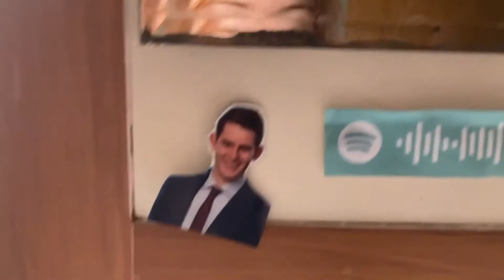NZ Top Ten | 16.09.21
It’s time for the Radio Control New Zealand Top Ten!

HITPICK - Shark vs Lion - Calling Out the World
#10 - 2XM - Inperspect
#9 - Jordan Rakei - Send My Love
#8 - Proteins of Magic - One More Thing
#7 - Carb on Carb - Be My Mirror
#6 - Diggy Dupe - Weon
#5 - ONONO - LUV ME 2
#4 - IA - Whetū
#3 - Sulfate - There You Are!
#2 - No Romance - Before
#1 - Marlin's Dreaming - Lumia